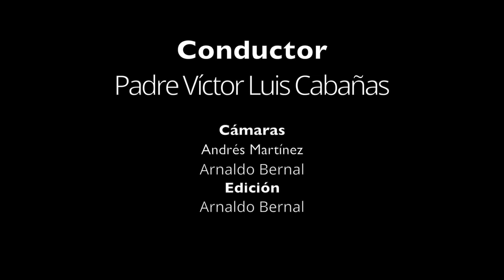Jóvenes para los jóvenes en familia 13 06 21